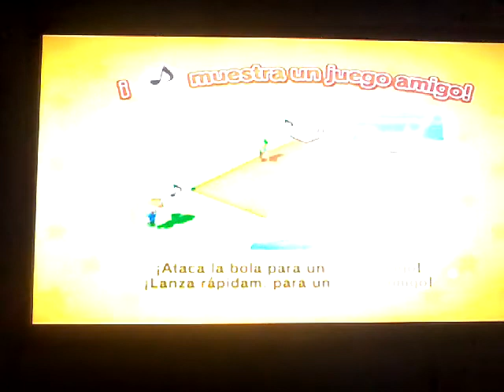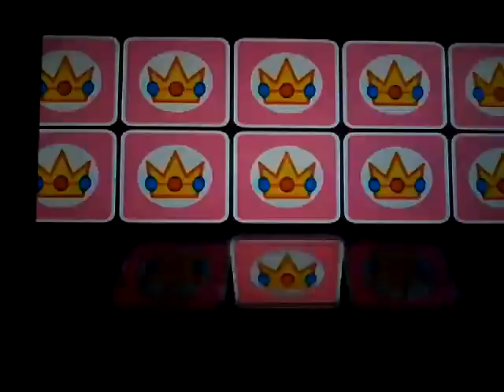Mario super slugers parte 17 + estadio secreto